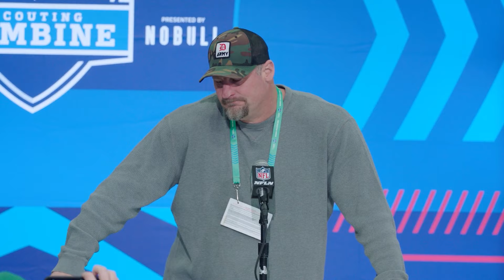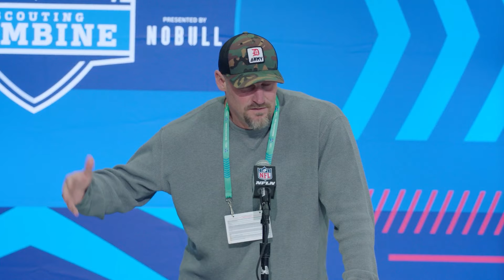Detroit Lions HC Dan Campbell on Importance of Building Through NFL Draft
Detroit Lions head coach Dan Campbell discusses why he thinks it's important for him to attend the NFL Combine every year. He also hits on his team building philosophy and the importance of building through the NFL Draft.